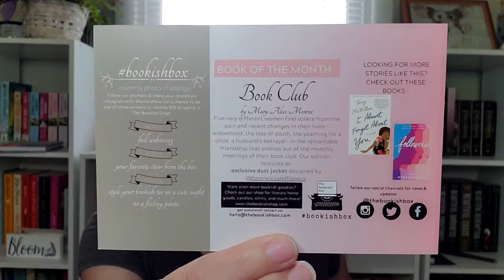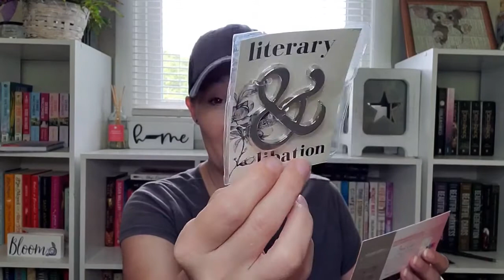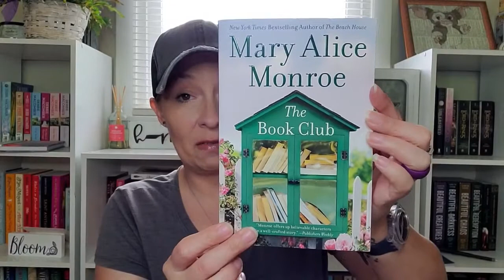The Bookish Box Adult Unboxing for August • Could there be more value here?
*PR friendly and open to collabs 📦

*I pay for this box myself and all thoughts and opinions are my own!